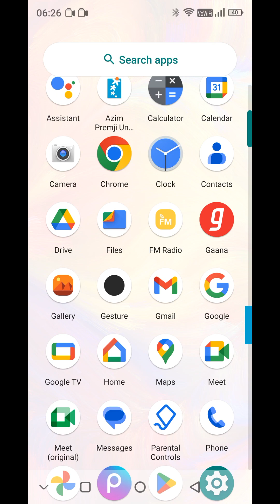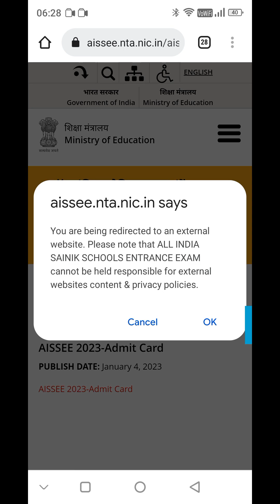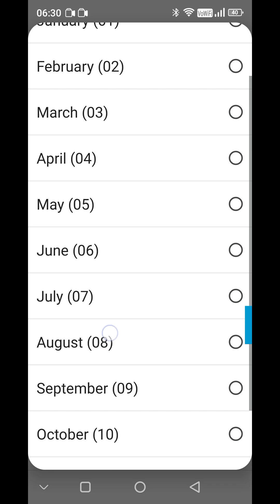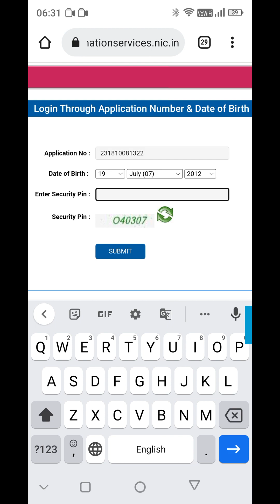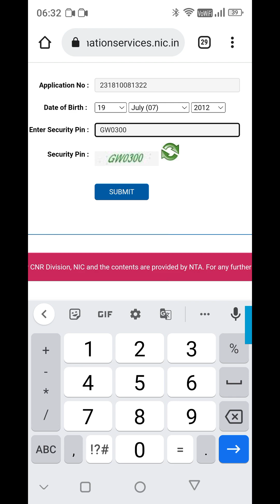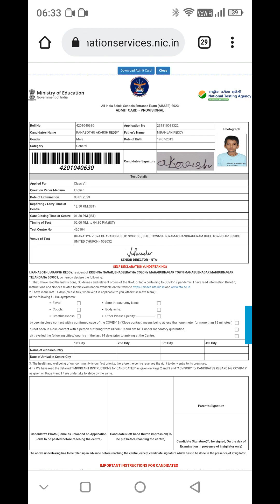SAINIK ADMIT CARDS